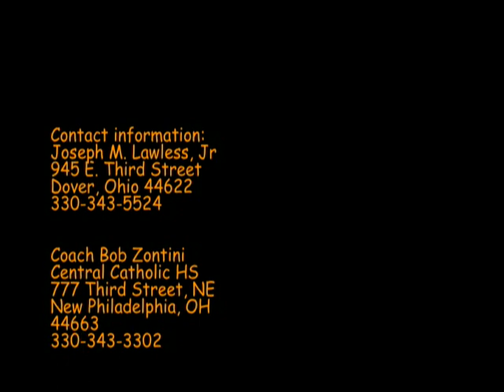JMLJR Jr. year